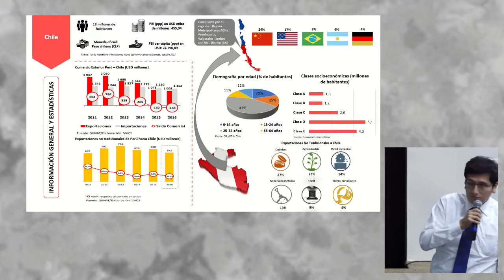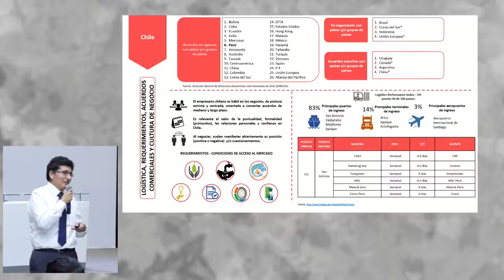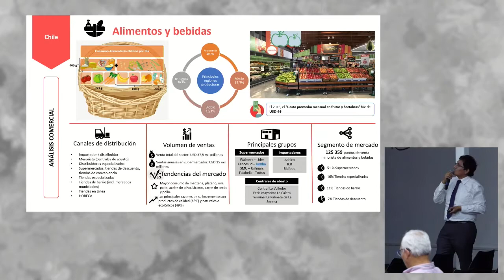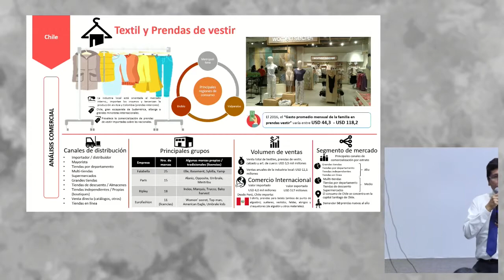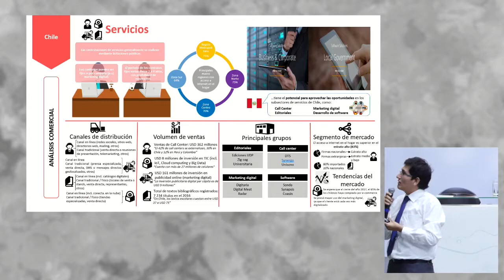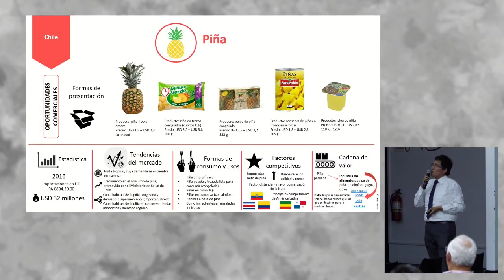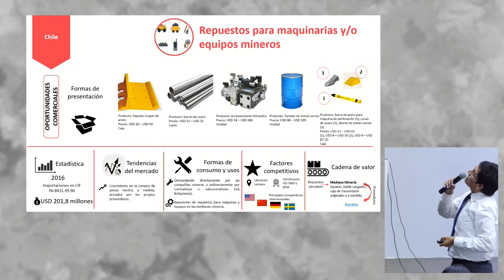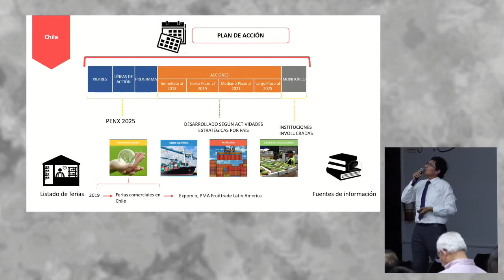Plan de Desarrollo de Mercado Chile: AYLLÓN, Adderlyn (18 de Abril)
"Plan de Desarrollo de Mercado Chile"